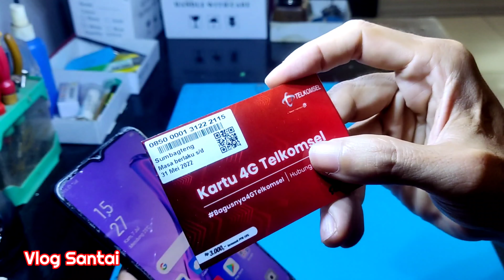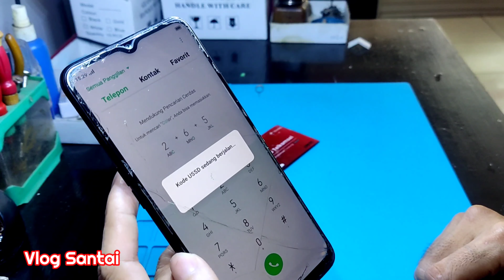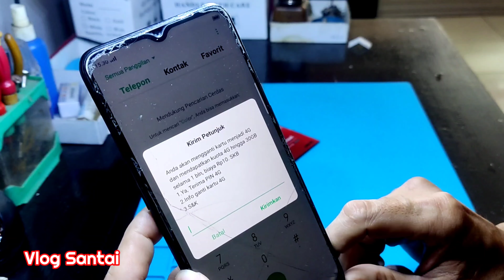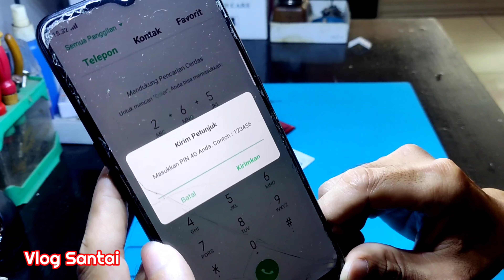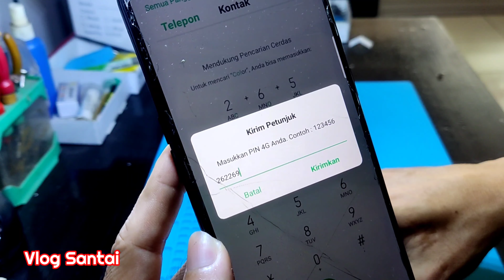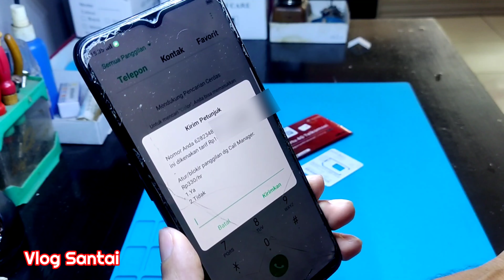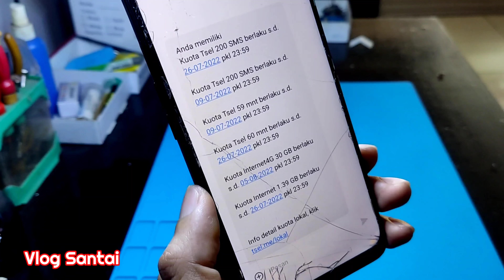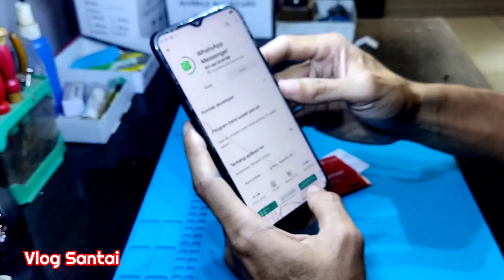Cara Upgrade Kartu/Jaringan 2G & 3G Ke 4G Telkomsel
Video Tutorial Cara Upgrade Kartu/Jaringan 2G & 3G Ke 4G Telkomsel

Untuk sahabat yang ingin memberikan donasi bisa melalui:
Shopeepay, Dana, Gopay, Ovo, LinkAja, i Saku & Doku dengan nomor: 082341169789

Terima kasih 🙏